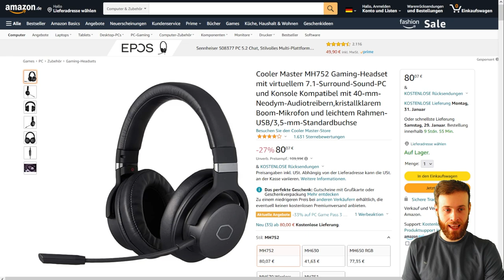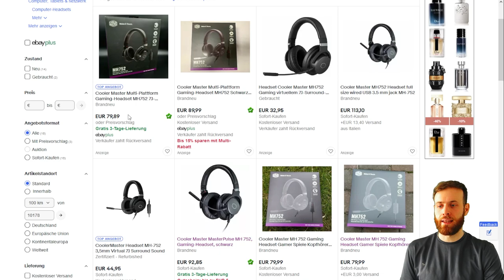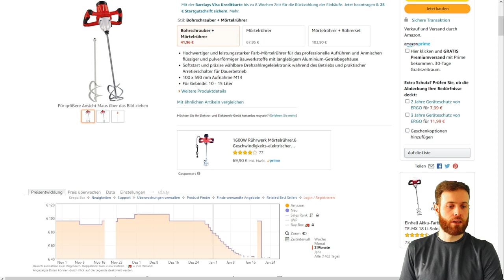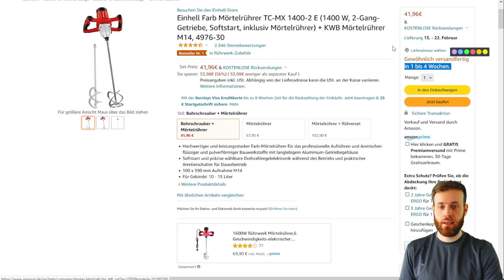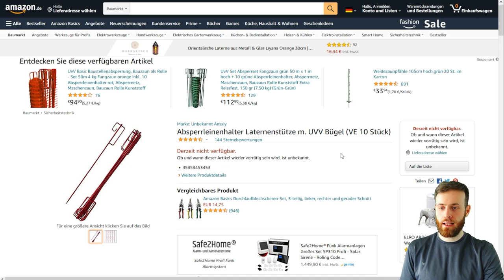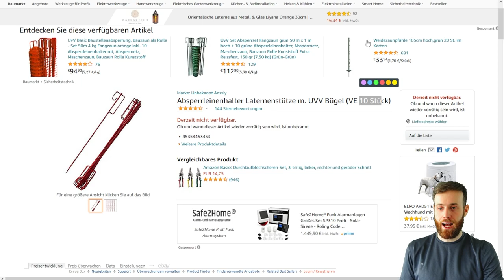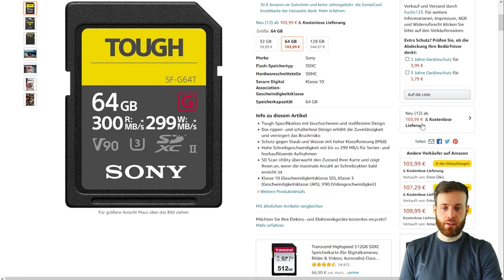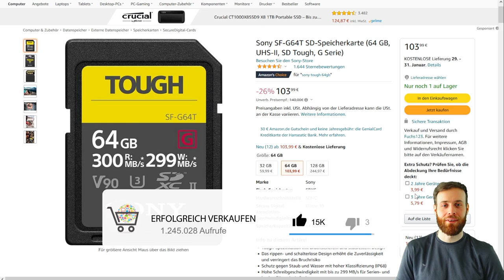Preisentwicklung Reseller Deals Update - Amazon Produkte mit Gewinn verkaufen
✅Einhell Farb Mörtelrührer TC-MX 1400-2 E

In der letzten Wochen haben wir wieder einige Reseller Deals kaufen können, wo sich die Preise wie erwartet nach oben entwickelt haben.

In diesem Video gehe ich auf die vergangen Deals der letzten Wochen von Amazon & Co. ein und zeige euch, wie sich die Preise entwickelt haben.